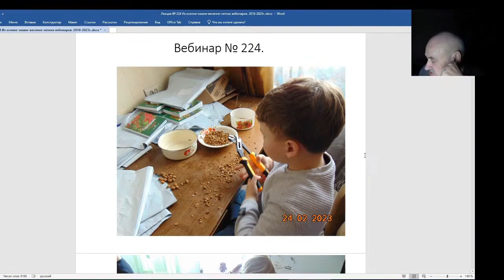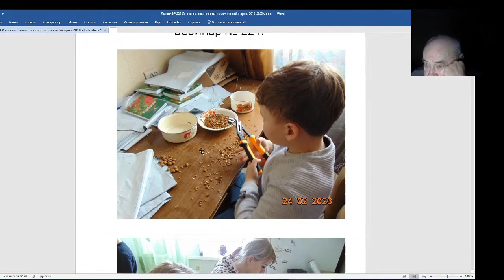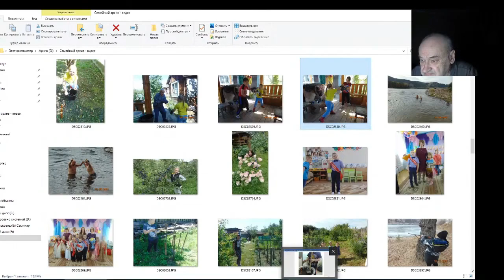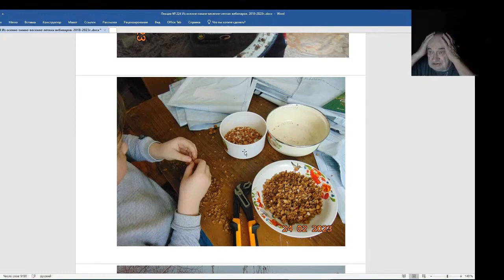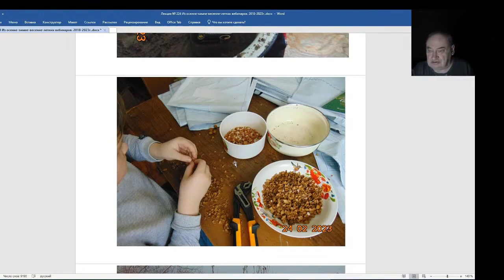Железов Валерий. Вебинар 224. ч. 1. Платить ли деньги детям за работу в семье.